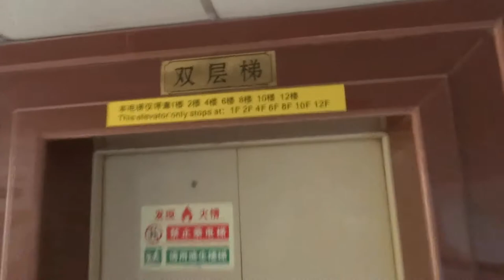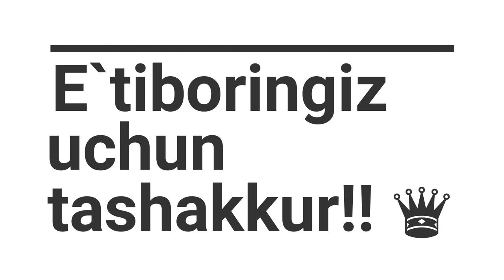XITOYDAGI TURAR JOYIM . XITOYDAGI YOTOQXONALAR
Assalomaleykum qadrli tomoshabinlar do`stlarim . Bu galgi videoroligim Xitoyda talabalarning yotoqxonasi haqida bo`ladi . Va bu videoda siz meni qayerda yashashimni va bu yerdagi sharoitlar haqida bilib olasiz . Sizga madaniy hordiq tilab Xamidullayev Mirmohirjon . Obuna bo`lishni unutmang )) XM&FM